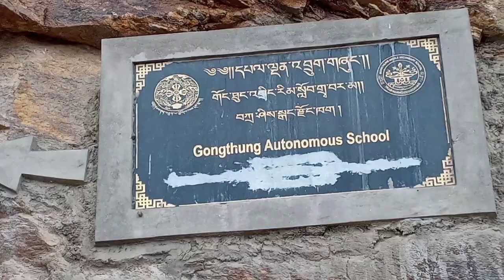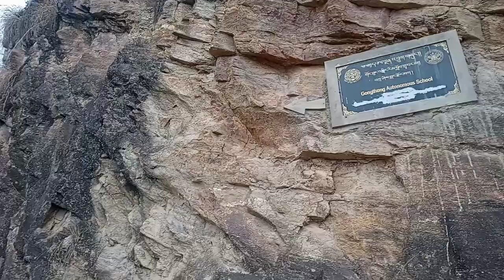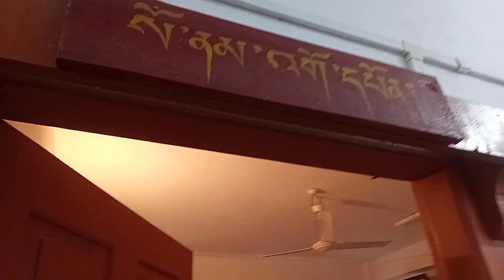Travel Vlog to Yangnyer 🇧🇹